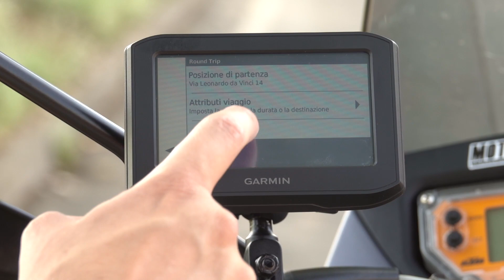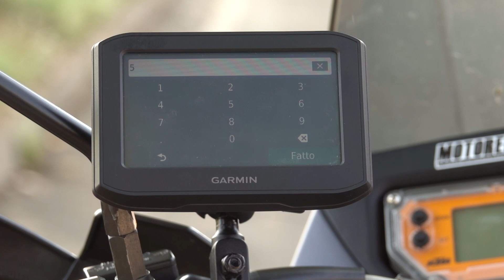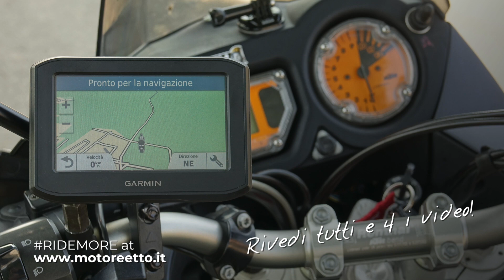Può un navigatore farci conoscere nuove strade? - [ GARMIN ZUMO 396 4 di 4 ]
I MIEI VIDEO SONO REALIZZATI CON:
Sony RX10 mIII
Garmin Virb
Rode Video Micro